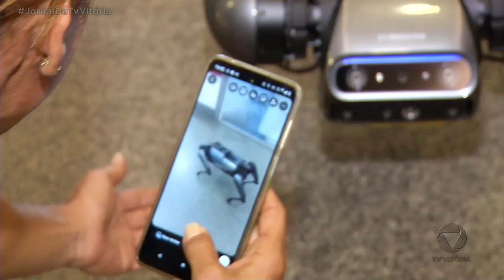Já imaginou ter um cão robô como animal de estimação?